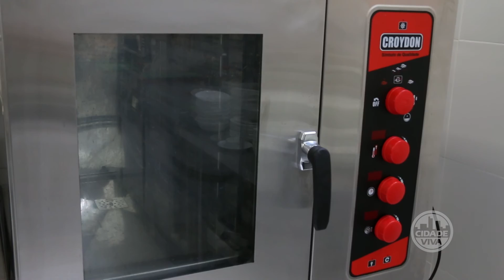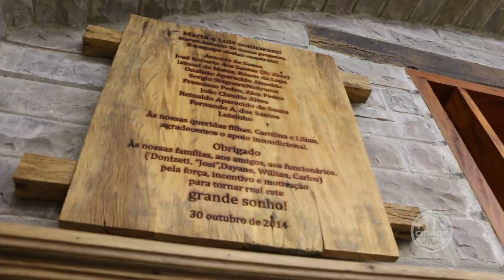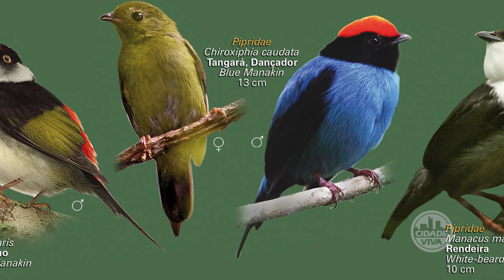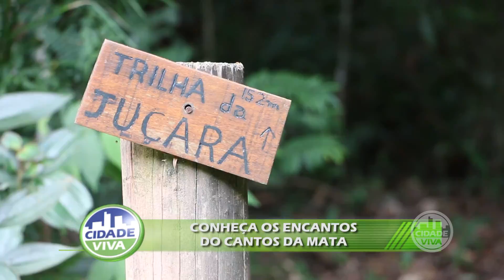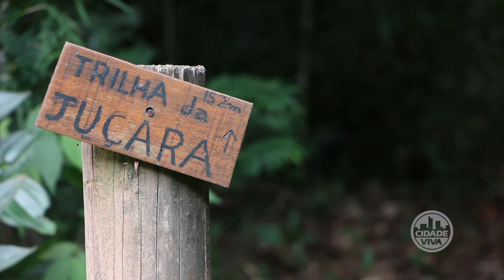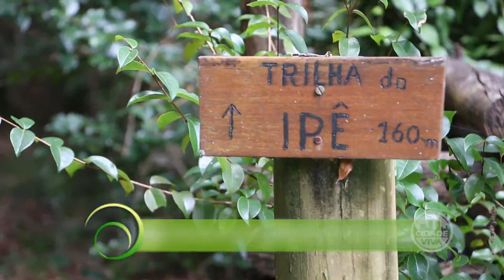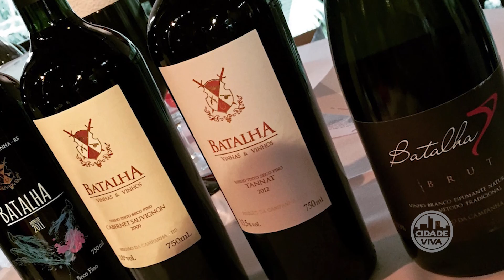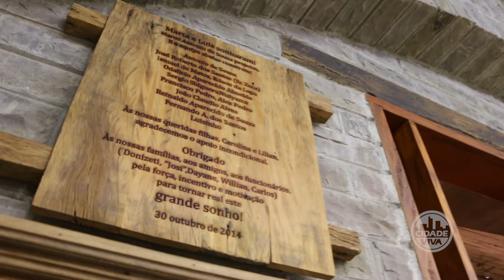CONHECENDO O CANTOS DA MATA - PROGRAMA CIDADE VIVA 03/03/2017